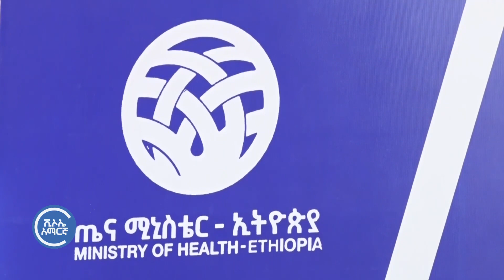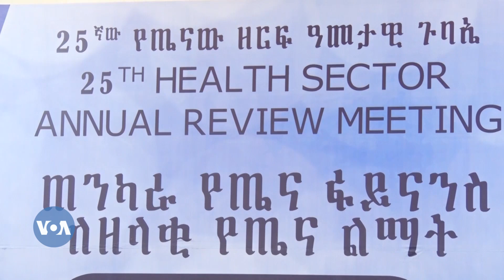በኢትዮጵያ የወባ ሟቾች ብዛት 27 በመቶ እንደጨመረ የጤና ሚኒስቴር አስታወቀ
በኢትዮጵያ በወባ በሽታ የተነሣ የሚሞቱ ሰዎች ቁጥር በ27 በመቶ እንደጨመረ ያስታወቁት የጤና ሚኒስትሯ ዶክተር ሊያ ታደሰ፣ በአሁኑ ወቅት በአገር አቀፍ ደረጃ ከ3ነጥብ3 ሚሊዮን በላይ ሕሙማን መኖራቸውን ገልጸዋል።

ከሕሙማኑ የሚበዙት በኦሮሚያ ክልል እንደሚገኙ፣ የተባበሩት መንግሥታት የሰብአዊ ርዳታ ማስተባበርያ ቢሮ /UN-OCHA/ ባለፈው ሳምንት ያወጣው ሪፖርት ሲጠቁም፣ በዐማራ እና በሲዳማ ክልሎችም የወባ በሽታ ስርጭት እንደጨመረ አመልክቷል።

ዝርዝር ዘገባውን ከተያያዘው ፋይል ይከታተሉ፡፡